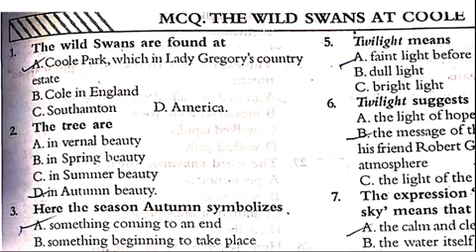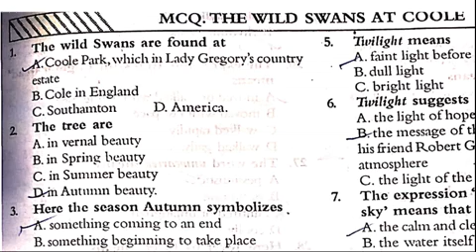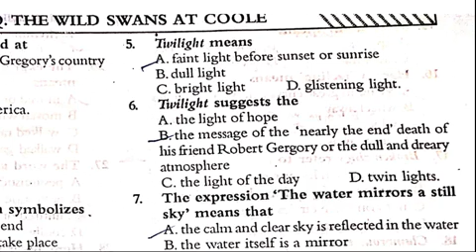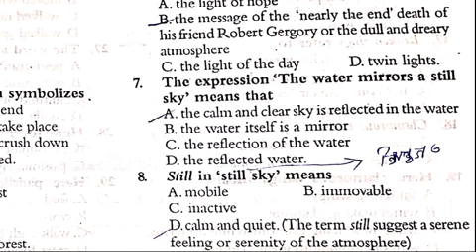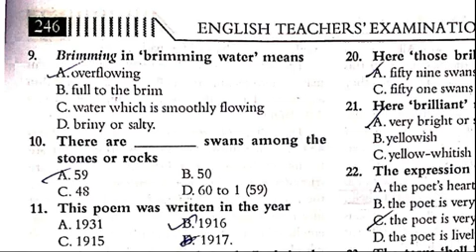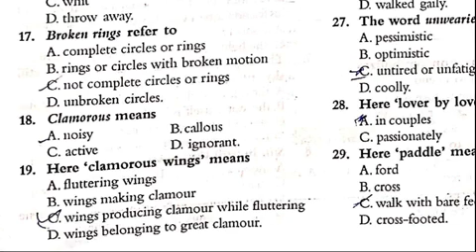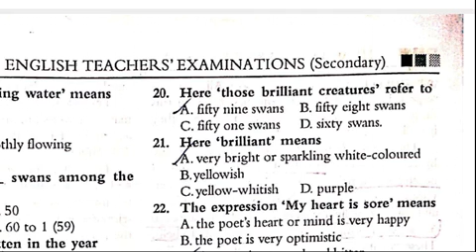The Wild Swans at Coole MCQ(2)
The Wild Swans at Coole MCQ #